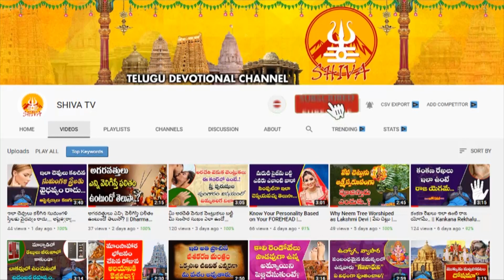Daily Panchangam and Rasi Phalalu Telugu | 10th April 2023 Monday | Shiva Channel Telugu